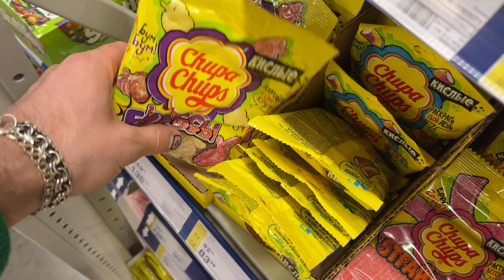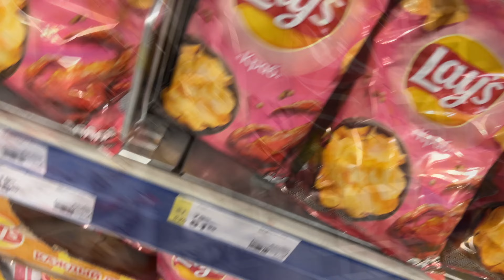Let's Shop with Me😍 Lot's of Chocolates & Candy Satisfying Video| Fanta, Snickers, Spider Man & more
Let's Shop with Me😍 Lot's of Chocolates & Candy Satisfying Video| Fanta, Snickers, Spider Man & more. Ты на канале «TheToyStore», тут мы помогаем расслабиться, успокоиться, поднять настроение с помощью ритмичной, приятной музыки и, конечно же, оригинальной заставки, а именно, берем вкусняшки и кладем их в корзину, тем самым создавая эффект Вау-у-у, в какой-то мере возможно это даже АСМР(ASMR).